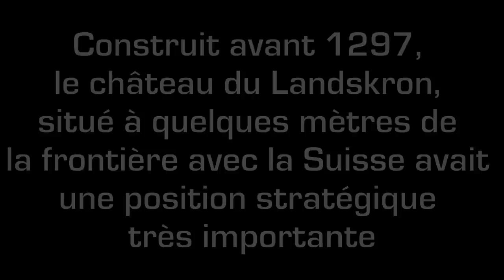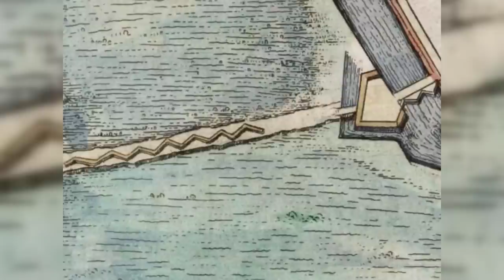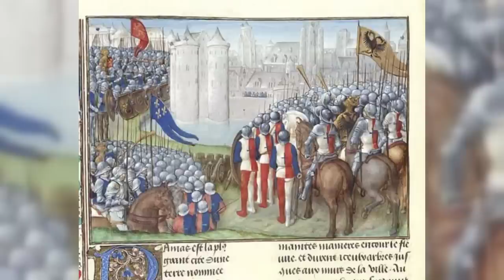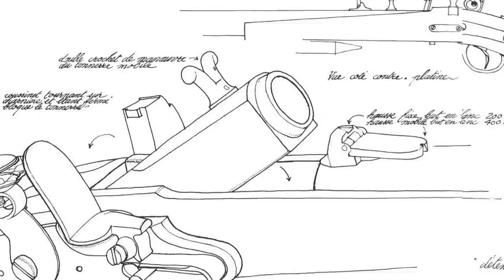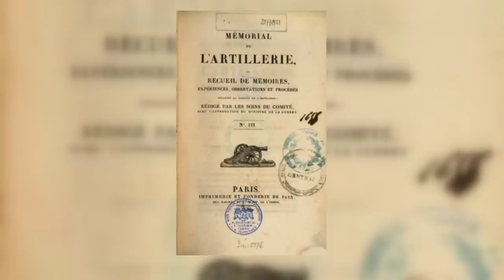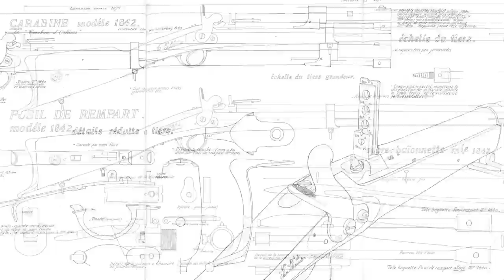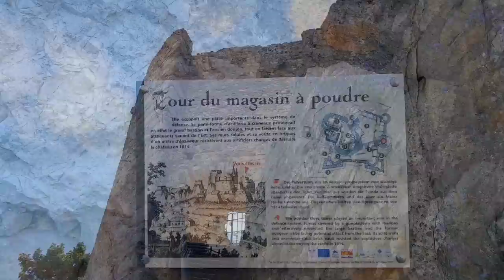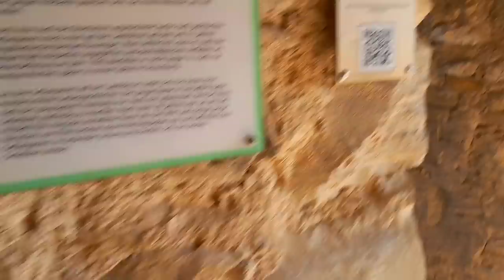DOCUMENTAIRE ARMES - Histoire de la SAPE et fusil de REMPART Mle 1831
Première vidéo purement documentaire, si ça vous plait, faites la cartonner, c'est un poil chiant à faire en fait. ^^'